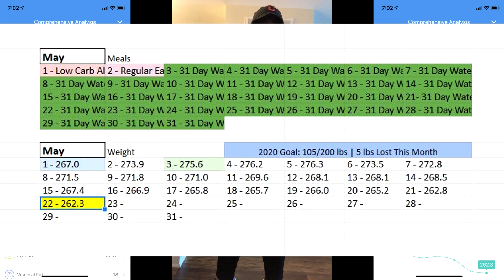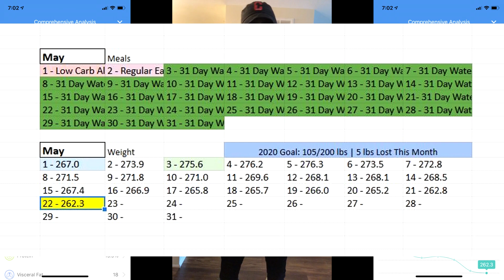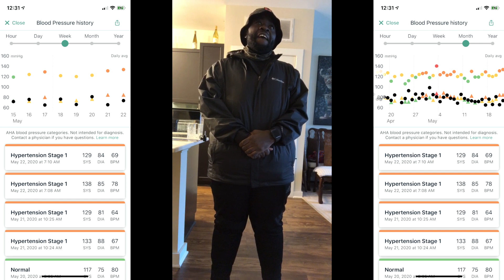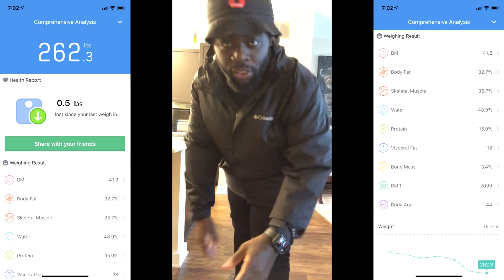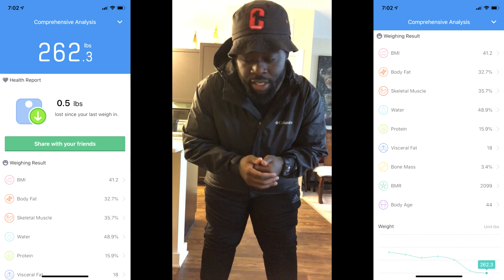31 Day Water Fast | Day 20 - Breaking The Plateau |The Gauntlet Series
My weight loss journey began January 29, 2019 after I came to the realization that it is 90% mental and began to work on how I view food and ultimately my physical health and looks.

To kick off 2020 I completed a 30 day water fast. Now I will continue the Fasting Gauntlet until I reach 200 lbs. I am aiming for Extreme Weight Loss by way of Ketosis, Intermittent Fasting, Water Fasting, Prayer for willpower, strength, and understanding of proper nutrition and dieting.

My 1100 Day Weight Loss Plan:
In 2019 I decided to undergo a 1100 Day Dieting Plan to figure out sustainable dieting and weight loss.
1. Starting off around 475lbs/215kg in January 2019, I focused on meal prep and making simple home cooked meals. I did that until March 2019.
2. Then from 4/1/19 - 2/1/20 (10 months) I lost 150bs/68kg with Keto and Intermittent Fasting combined with Extended Water Fasting. I plan to continue this combination of natural dieting until I get under 200 lbs.
3. When I am under 200lbs/90kg I plan to undergo skin removal surgery. My goal weight is 155lbs/70kg. I imagine my skin weighing up to 20lbs/9kg.
4. After getting under 170lbs/77kg. I plan to build my way up to 180 lbs with Strength Training, HIIT, and light cardio.

Health Tracking Devices I Use:
Blood Pressure Monitor
Smart Watch \ Sleep Tracker

Supplements I Use:
B-50 Complex
Apple Cider Vinegar

Insightful Books On Weight Loss:
The Obesity Code
The Complete Guide To Fasting